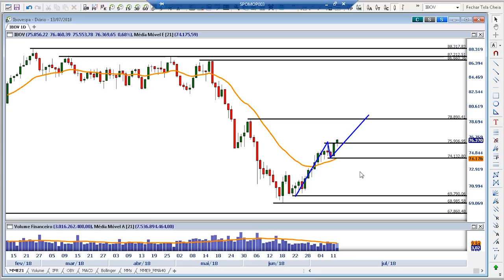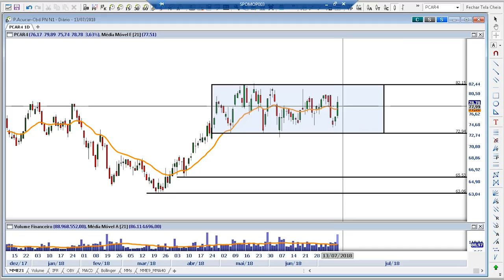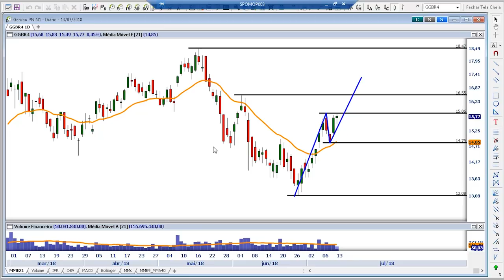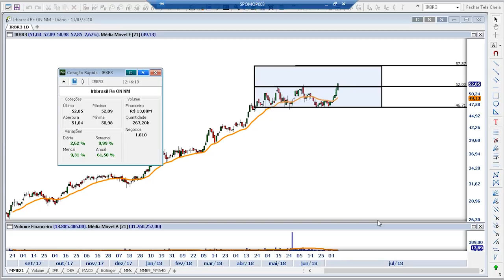Papo Genial: Novela da soltura do ex-presidente Lula e os destaques corporativos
A semana mais curta por causa do feriado de segunda em São Paulo começou agitada com a possível soltura do ex-presidente Lula.
Passado o imbróglio judicial, o mercado engoliu mais desaforos de Trump, viu o leilão das distribuidoras ser adiado e  respirou aliviado com números do Pão de Açúcar. Tudo isso foi assunto no Papo Genial, que ainda falou de oportunidades de compras de ações de bancos, Gerdau e IRB.

Para receber boas ideias de investimentos, abra uma conta na Genial